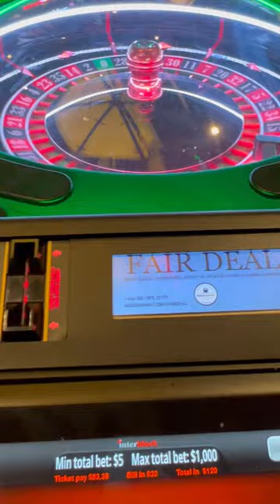High stakes numbahs!